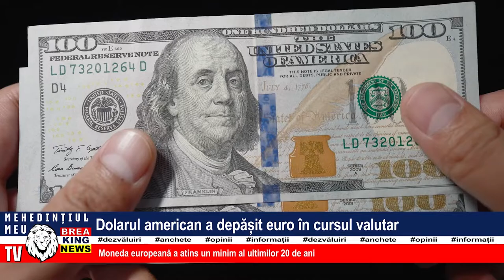DOLARUL AMERICAN A DEPĂȘIT EURO ÎN CURSUL VALUTAR